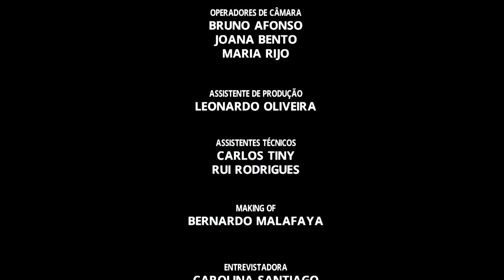JOANA BRAGA - BLOOM Portugal Fashion Fall 2018/2019 - Fashion Channel